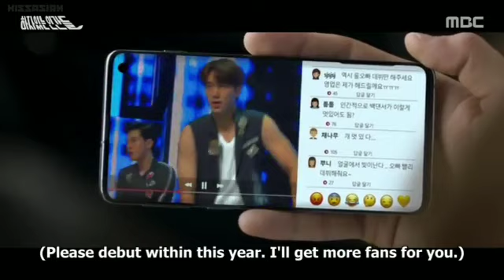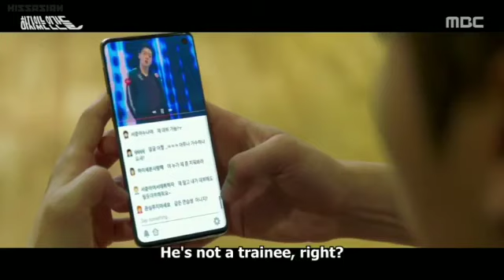Love with flaws|ep 17,18| korean drama in tamil | tamil explained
korean drama tamil voiceover
korean drama tamil dubbed
to the beautiful you in tamil
korean movie tamil dubbed
tamildubbed movie

korean drama tamil subtitles download
korean drama tamil dubbed download
korean drama tamil video songs download
korean drama tamil song
korean serial tamil
korean serial tamil dubbed
korean series in tamil app
you are beautiful korean drama tamil
best korean drama in tamil
korean movie tamil dubbed collection
korean serial in tamil full episode
korean serial tamil hundred
korean series in tamil download
korean series in tamil puthuyugam
korean series in tamil dubbed download
korean movie tamil dubbed list
tamil dubbed korean drama list

- I only used bits and pieces of videos and images for better understanding

Our understanding is that it is in correlation to fair right use, however given that it is open to interpretation, If any owners of the  content clips would like us to remove the video , we have no problem with that and we will do so as fast as possible.

They are transformative in positive sense,we take clips from various sources to help create an atmospheric feeling that would help people in hard situation and depression times

We don't wish to use the heart of any pieces of work that would decrease the market value of original works ,if anything we hope to increase the market value by reaching many people throught YouTube.